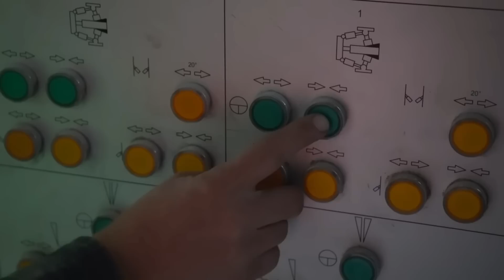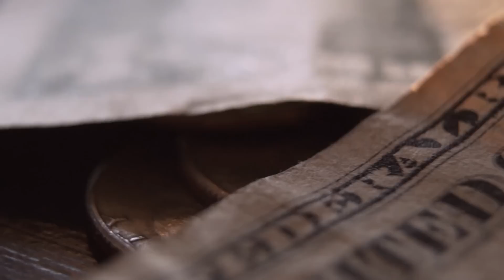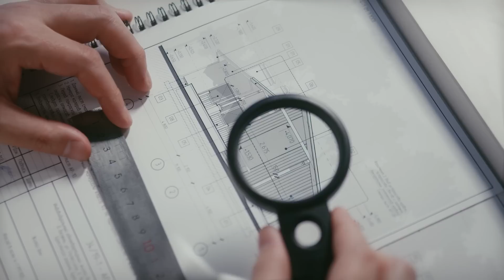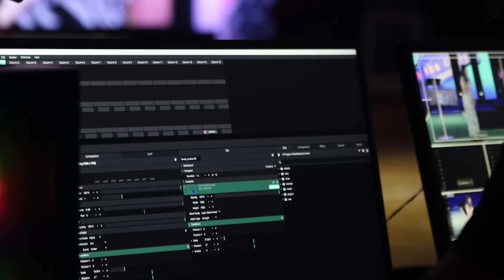Суперсекретная Американская машина! Они бурят гору за день!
Сегодня я расскажу вам о самых мощных и удивительных аппаратах, способных бурить сквозь горы, реки и даже океанское дно. Вы узнаете, как эти инженерные чудеса изменили облик современных мегаполисов, и какие тайны скрываются под землёй. А в конце видео я поведаю вам о машине, которая установила мировой рекорд по длине и скорости прокладки тоннеля! Пристегните ремни, будет интересно!

Таймкоды:

00:00 Вступление
00:32 История появления бурильных машин
01:34 Принцип работы современных бурильных машин
02:51 Гигантская Берта: легенда из Сиэтла
04:32 Элизабет: герой Лос-Анджелеса
05:27 Бурение под Гудзоном: проект "Большое Яблоко"
06:21 Технологии будущего: искусственный интеллект и автоматизация
07:47 Рекордсмены мира: проект "Суперпроводник"
08:37 Подземные города: фантастика или реальность?
09:55 Интересные факты и курьёзы
10:43 Экономическое влияние бурильных машин
12:05 Проблемы и критика
12:58 Международный опыт и сотрудничество
14:09 Заключение